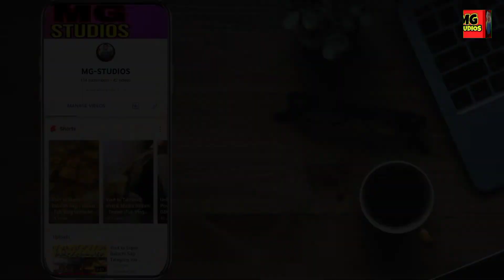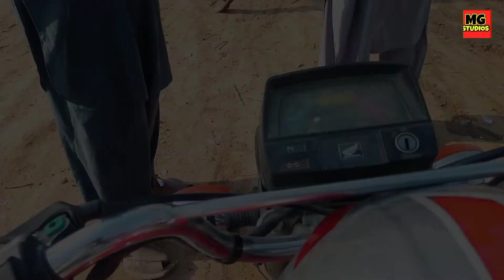Famous Maveshi Mandi Of Chakwal Pakistan | Chakwal ki Mashoor Maveshi Mandi | MG-STUDIOS Vlogs.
Visit to Maveshi Mandi District Chakwal | Chakwal ki Mashoor Maveshi Mandi | MG-STUDIOS Vlogs.
AoA Friends!.
I'm Usman Nasir.
My YouTube channel is a vloging Channel.